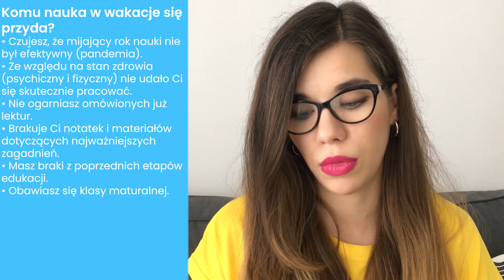Czy warto się uczyć w wakacje? język polski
Kultowe opracowania pytań jawnych 2025 czekają!🚨
👉Sprawdź i zyskaj spokój!

(przede wszystkim dla uczniów, którzy zdają maturę w 2022 roku, ale i dla innych)
🔹Mój całoroczny kurs maturalny online i BEZPŁATNA lekcja próbna z Biblii
🔹Materiały do dzisiejszego filmu prześlę ZA DARMO do osób zapisanych na mój newsletter. Zapisać można się ➡tutaj

00:00 Wstęp
1:25 Mity na temat nauki w wakcje
4:53 Komu nauka w wakacje NIE jest potrzebna?
7:16 Kiedy nauka w wakację się PRZYDA?
8:48 Jak się uczyć w wakajce?
9:54 Mój kurs wakacyjny online
11:45 Dokładny wykaz tematów zajęć
13:09 Zakończenie

- Link do notatek staje się nieaktywny w piątek o 20.00, dlatego warto zapisać notatki na swoim komputerze.

Dokładam wszelkich starań, aby moje filmy przekazywały wartościowe treści. Wiedza, która się w nich pojawia, musi być jednak skracana. Jeżeli czegoś z filmu nie rozumiesz, to dopytaj o to w komentarzu. Uzupełniaj także swoją wiedzę korzystając z innych źródeł:)